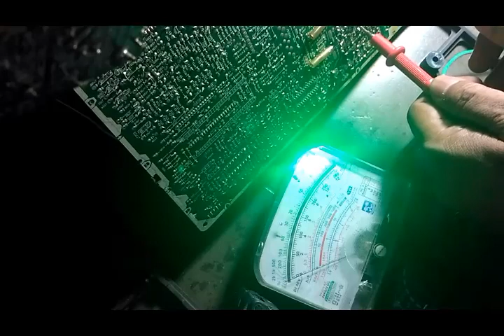mengatasi masalah tv digitec tiba tiba mati suara cuma berderic pada spekernya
tv digitec mati standby,tv digitec mati total,cara mengatasi tv digitec mati suara berderik,tv mati ada suara berdenging,tv digitec,tv digitec ninja,tv digitec ninja protek standby,kang leo channel